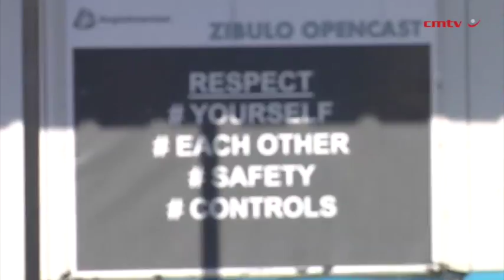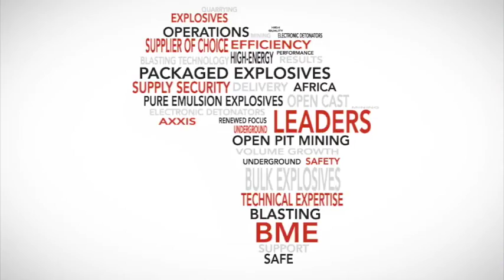Mentors ease entry for women in mining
Finding a mentor who has extensive experience in the industry is one way of mitigating challenges facing women in the mining industry, says multinational mining company Anglo American production section shift supervisor Prianka Padayachee.